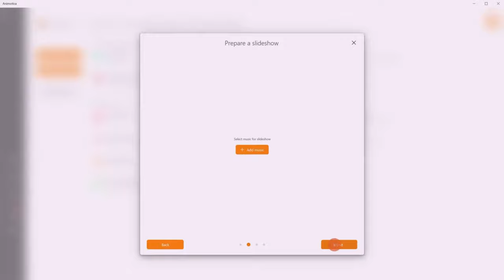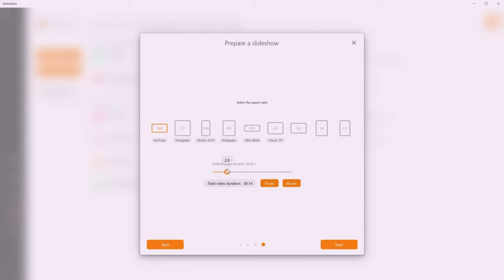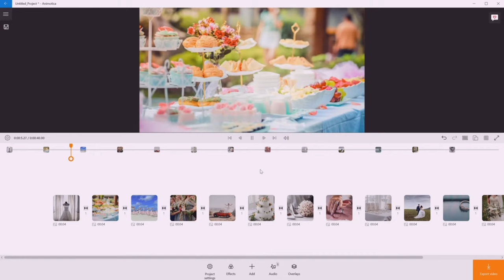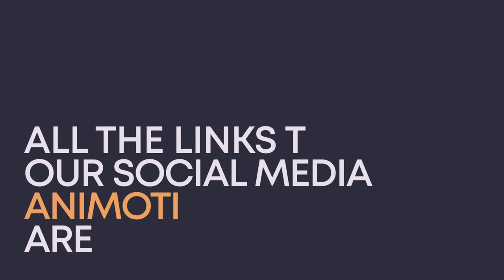Как создать слайд-шоу с музыкой в Windows 10? Animotica поможет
▼ Нажмите "Подробнее" для полного описания ▼
2560 магазинов с кэшбэком получи
200 рублей за регистрацию!